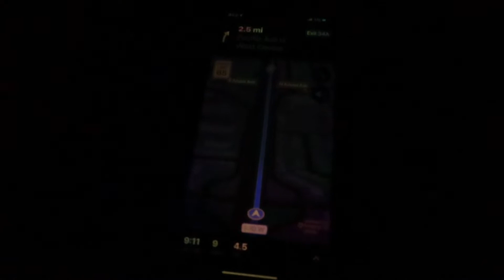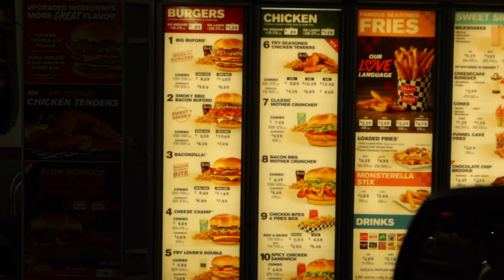FIRST TIME TRYING RALLYS FOR THE FIRST TIME (SPECIAL GUEST)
MORE VLOGS COMING TO A CITY NEAR YOU!